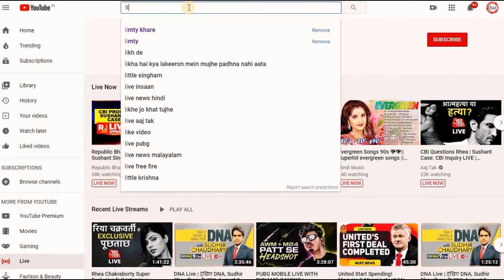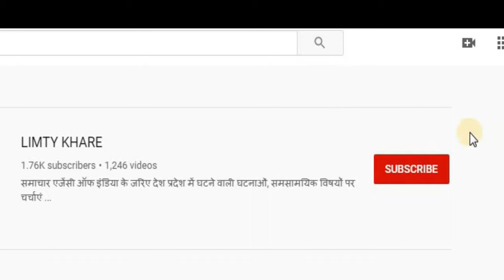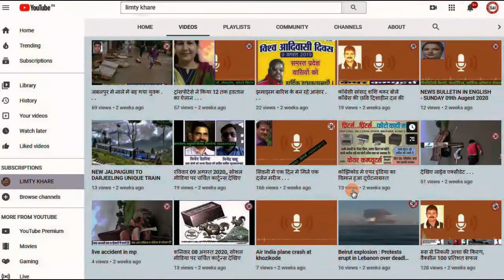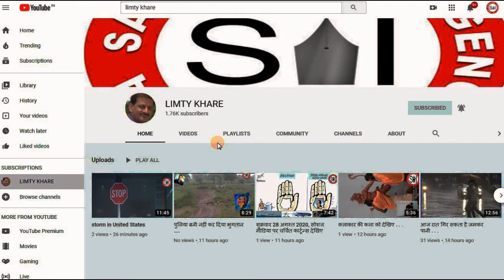आज व कल भी होगी बारिश ....